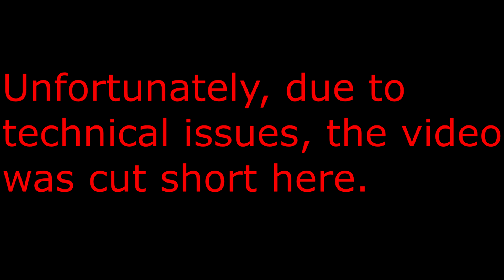Paddy Pimblett Cage Warriors 90 Pre Fight Interview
The Sprawl's John King caught up with Paddy Pimblett ahead of Cage Warriors 90.